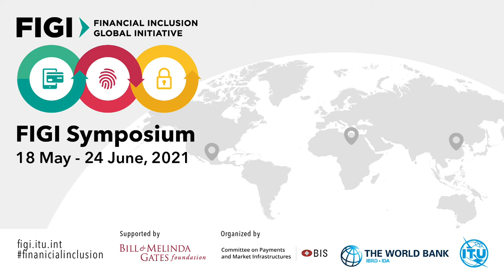ITU INTERVIEWS: Marc Hollanders, Former Special Advisor on Financial Infrastructures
Interview with Marc Hollanders, Former Special Advisor on Financial Infrastructures, Bank of International Settlements

An update on the CPMI-World Bank work on Payment aspects of financial inclusion (PAFI)

The interview highlights two new PAFI reports providing (1) additional guidance on recent fintech developments and (2) tools to facilitate the application of the PAFI guiding principles and to measure progress.